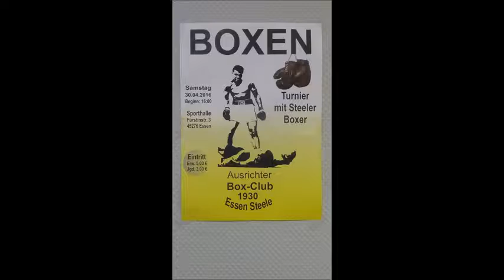Essen * Boxen * Trainingsabend beim BC Steele * 30.04.2016